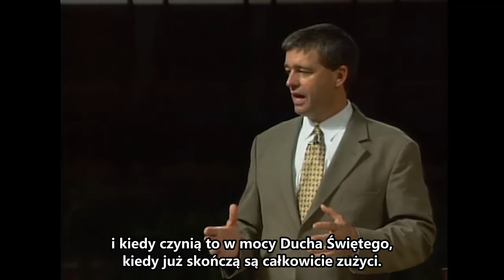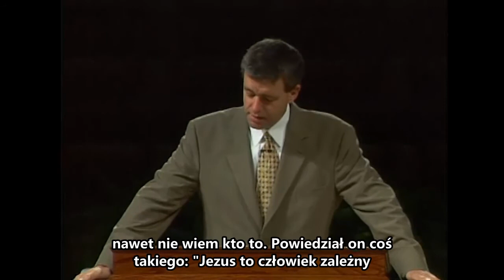Módl się i bądź z Bogiem na osobności - Paul Washer (Polish)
A on odchodził na pustynię i modlił się.